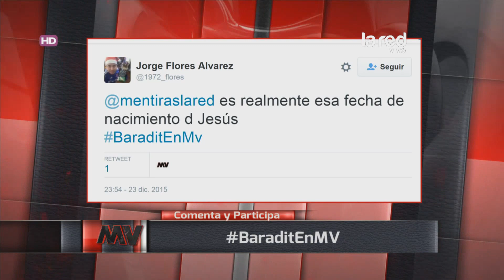25 de diciembre: la curiosa fecha del nacimiento de Jesús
A sólo un día de la esperada víspera de la navidad, Jorge Baradt nos comenta la realidad oculta de la navidad. ¡No te lo pierdas!